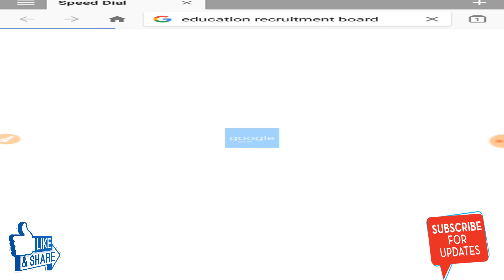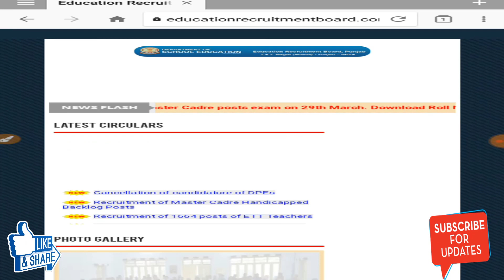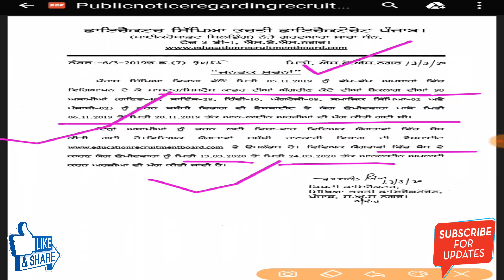punjab teacher recruitment by education recruitment board,punjab teacher fresh Updates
This video is to provide important updates regarding punjab teacher recruitment by education recruitment board,punjab teacher jobs 2020,punjab teacher fresh Updates,pstet result 2020,result of pstet 2020,ett posts in punjab 2020,punjab govt jobs 2020,punjab ett vaccancy,pstet,pstet,pstet latest news,pstet 2020 latest news,exam date announced master cadre and primary jobs,punjab master cadre exam,ett 2nd Paper study notes,punjab ett master cadre teachers vaccancy 2020,punjab teachers recruitment minimum qualifications notification

history notes
History Previous Years MCQ Smart Notes 👇